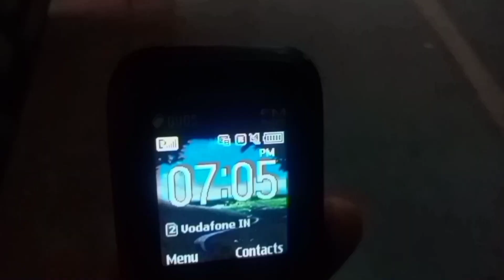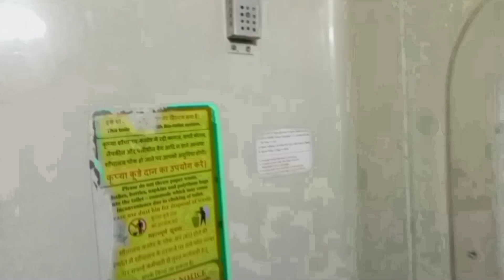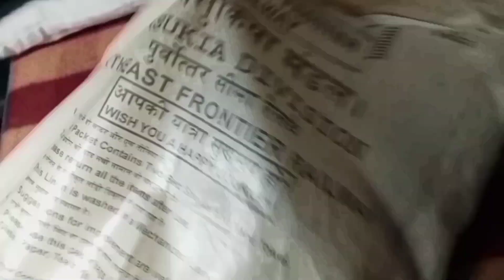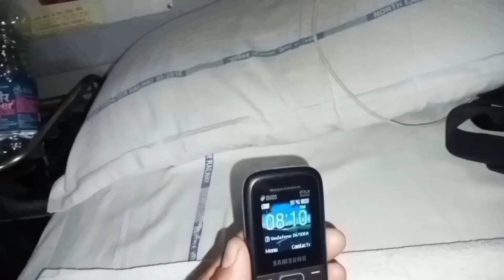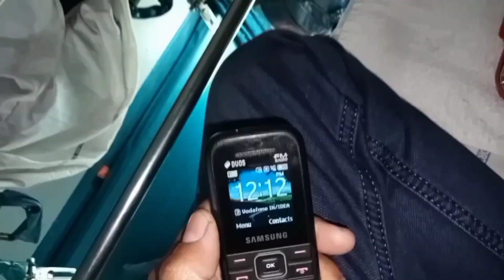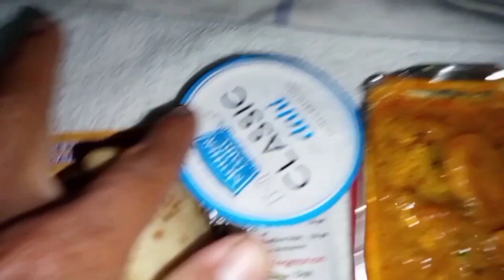2472 km train Journey|| DBRT to NDLS Exp train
My 1st time longest train Journey from Dbrt to Ndls a distance of 2472 km
indianrailways